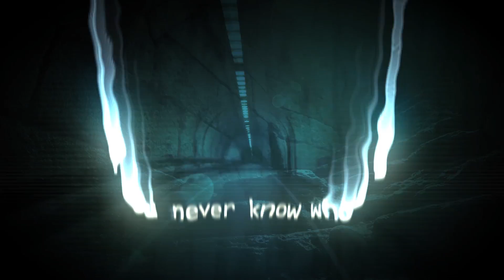The Debt (series) book trailer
Fifteen-year-old Dom is cast out of his comfortable life in the Gold Coast's Halcyon Grove when he inherits an ancient debt. Now, he has six Herculean tasks to perform...or lose a pound of flesh. Each book, each adventure, brings Dom the challenge of a lifetime, and more about the truth of the debt itself unfolds.(Written by Phillip Gwynne.)